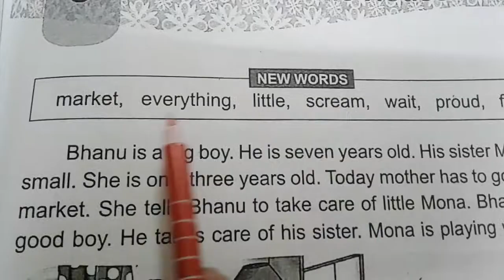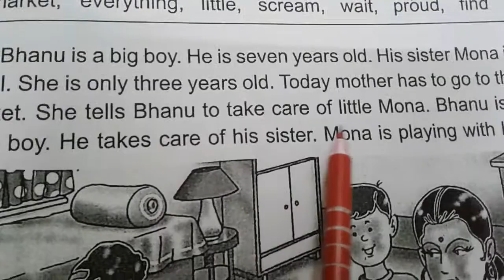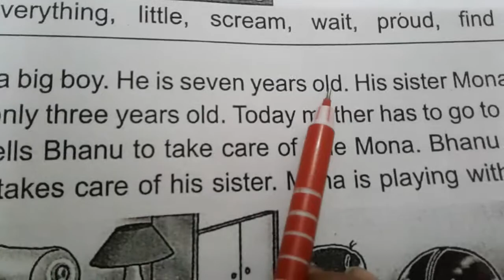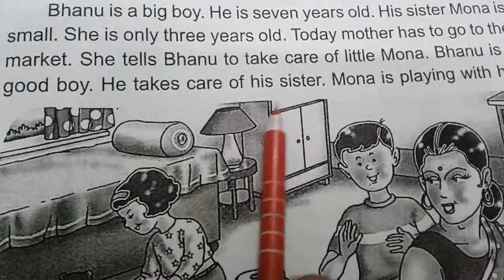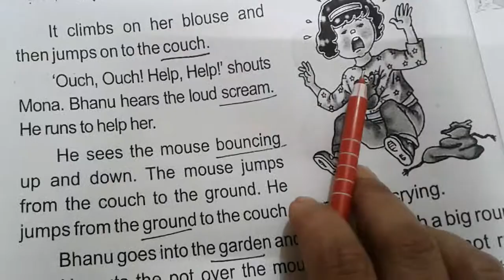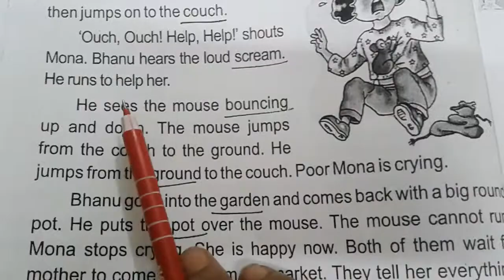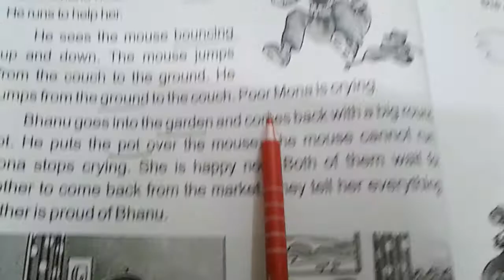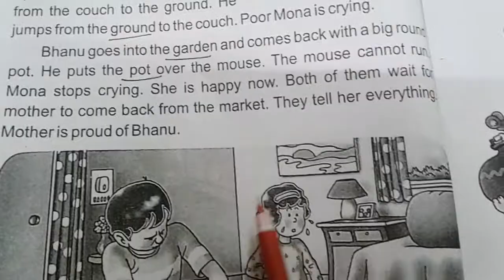A Mouse in the House class 2 DAV chapter 8 English Take from DAV book Explain by Radha mam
A Mouse in the House class 2 chapter 8 take from DAV book  My English Reader translate English to Hindi by Radha Singh